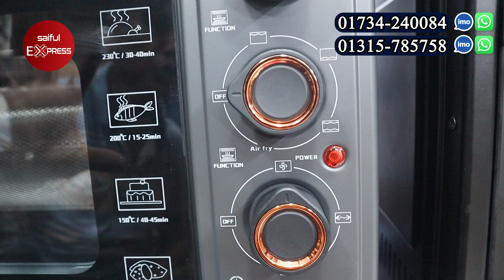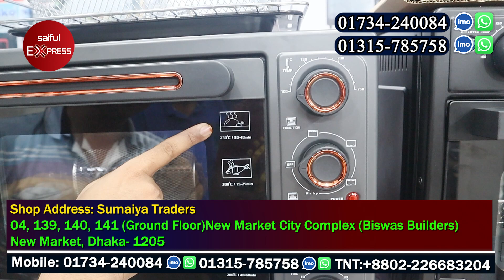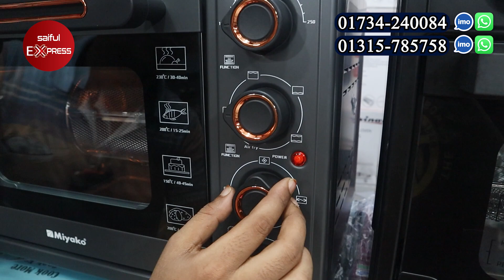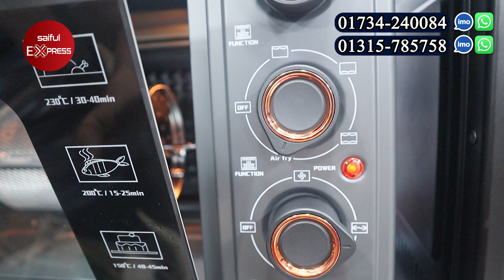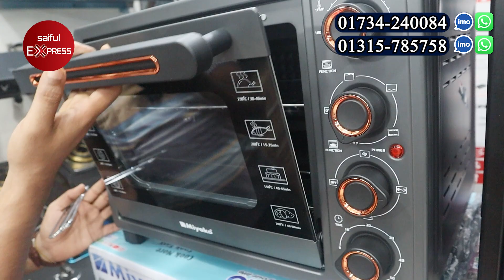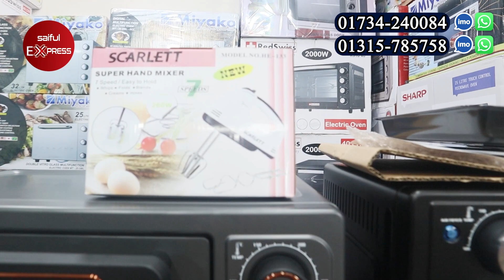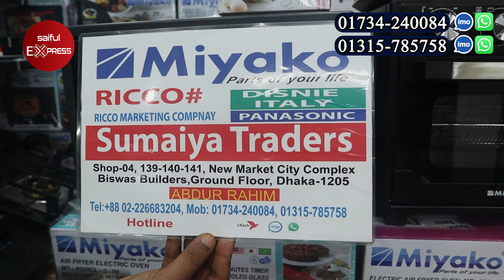আজব এক এয়ার ফ্রায়ার ওভেন 🔥। Air fryer oven Price in BD/ Electric air fryer oven price in bd 2023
04,139,140,141(Ground Floor) New Market City Complex(Biswas Builders) New Market, Dhaka-1205